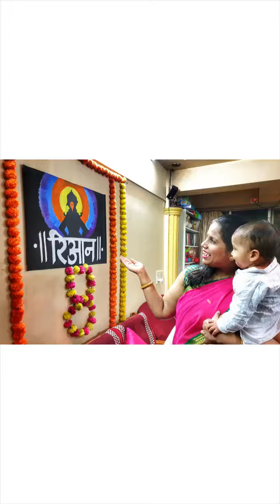Ashadhi Ekadashi | आषाढी एकादशी | Ashadhi Ekadashi Theme Birthday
Hi everyone! 20th July 2021 is the holy day of Ashadhi Ekadashi. On this occasion,  I thought it'd be appropriate to upload this video that I made last year for Riaan's 8th month birthday wherein we celebrated our little one in the traditional Ashadhi Ekadashi way. It was quiet a different sort of a celebration but we thoroughly enjoyed the blissful spiritual evening.

Title : Ashadhi Ekadashi | आषाढी एकादशी | Ashadhi Ekadashi Theme Birthday

Ashadhi Ekadashi 2021
आषाढी एकादशी  २०२१